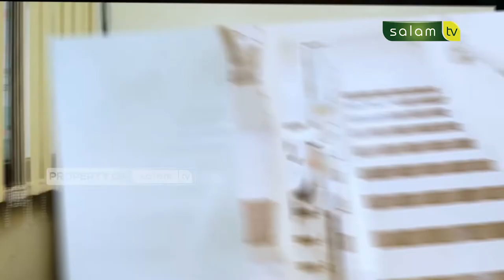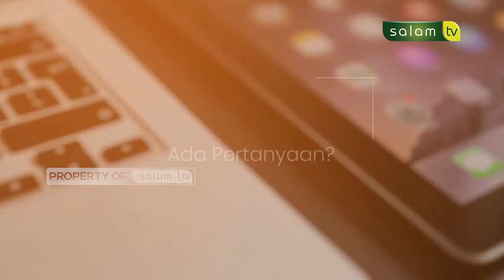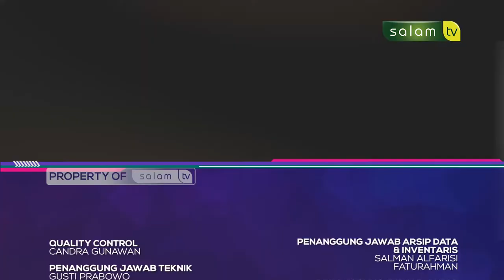Bulan Syawal baik untuk menikah, apakah benar? / Full Hallo Ustadz